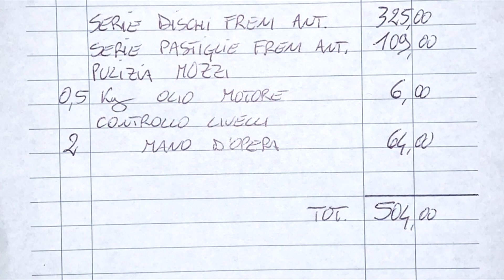COSA FARE QUANDO IMBROGLIANO? STORIA DI UN MECCANICO LADRONE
Pur rispettando la categoria ogni tanto ci si puo' imbattere in qualche furbetto che ci prova ,cosa fare quando imbrogliano? storia di un meccanico ladrone

SEGUIMI